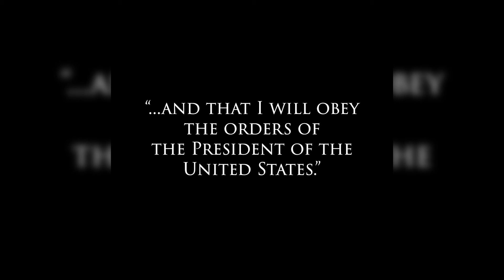Happy Presidents Day!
An audio compilation of United States Presidents reciting their Oaths of Office.

USA Flag Co.® covers military events and missions from the Army, Navy, Marine Corps, Air Force, and Coast Guard.